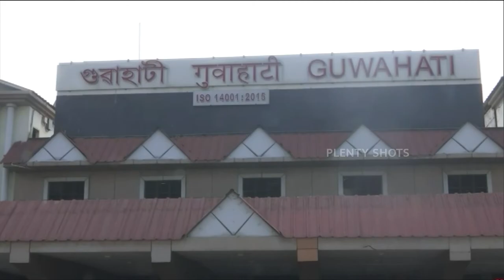Security beefed up at railway station ahead of republic day celebrations - Guwahati